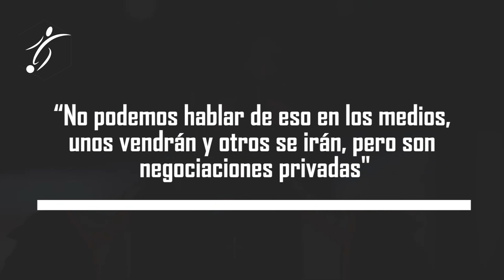El PSG se PLANTEA la SALIDA de NEYMAR, YA NO es IMPRESCINDIBLE para el PROYECTO, JUVE INTERESADA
La Juventus estaría valorando la incorporación de Neymar. No es la primera vez pero parece que ahora hay más opciones. Massimiliano Allegri, técnico del equipo blanquinegro, ha pedido elevar el nivel del equipo y el brasileño podría hacerlo.

Además, la situación del delantero brasileño en el Paris Saint Germain no es sólo incierta sino que no es nada descartable que el equipo francés quiera prescindir de él.

Con Di Maria y Pogba también en la órbita del equipo italiano, está también sobre la mesa el regreso de Cristiano Ronaldo. Jorge Mendes habría propuesto al portugués que volviera a jugar en la Juventus, algo que hoy por hoy no es descartable, aunque tanto Neymar como Ronaldo tendrían que rebajar sensiblemente sus emolumentos.